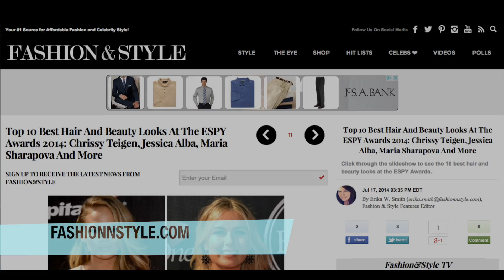Trend Talk, Fashion Tips & Trends Summer 2014: Braids and Flower Beards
Our F&S TV fashion experts Gregory Dellicarpini and Ashley Joy Parker break down the season's hottest and sometimes most puzzling styles!